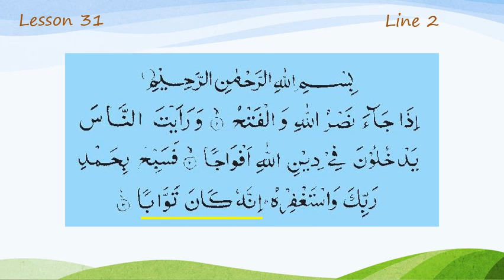Lesson 31 Line 5 to 8